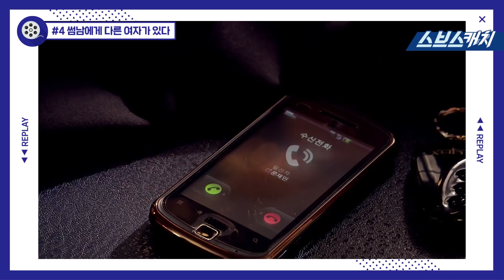썸남에게 다른 여자가 있다😢 《나쁜남자 #4 / 김남길, 한가인, 김재욱, 오연수 /리플레이/ 스브스캐치》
나쁜남자 #4
"썸남에게 다른 여자가 있다"